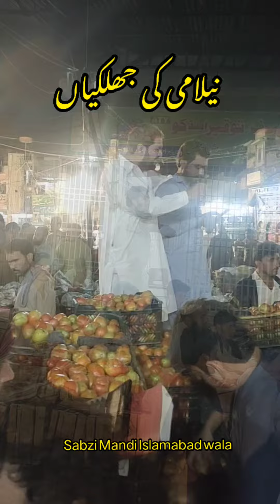ٹماٹرمارکیٹ اسلام آباد 12 جولائی🔥🔥🔥